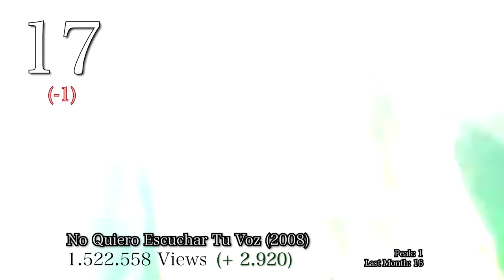DENISE ROSENTHAL: TOP 20 MOST VIEWED MUSIC VIDEOS (SEPTEMBER 2020)♥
Denise Rosenthal most viewed MV's ♥
Santeria is on fire 🔥🔥🔥 there is no doubt Denise's career is rising up from here. Isidora reached 15M !!!♥ This is her second video to achieve that and next month will probably be 4 ♥♥♥

DROP OUT:
Espérame (2008)

NEW:
Santería (2020)

FEATURED SONGS:

Moral Distraida, Denise Rosenthal, Los Vásquez - Rico Rico
Denise Rosenthal feat La Pozze Latina - Turn It Up
Denise Rosenthal feat. Camilo Zicavo - Soñarse de A Dos
Denise Rosenthal - Encadená
Denise Rosenthal - Cambio De Piel
Lola Índigo, Danna Paola, Denise Rosenthal - Santería
Denise Rosenthal, Mala Rodríguez - Agua Segura
Denise Rosenthal - Isidora